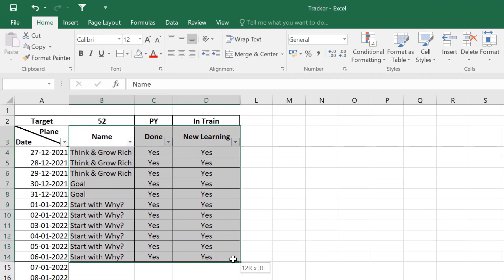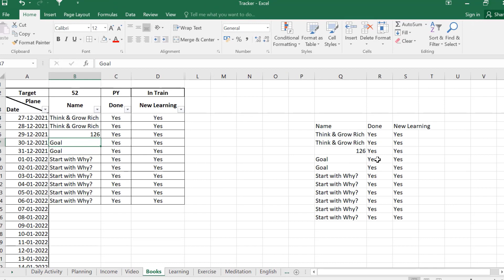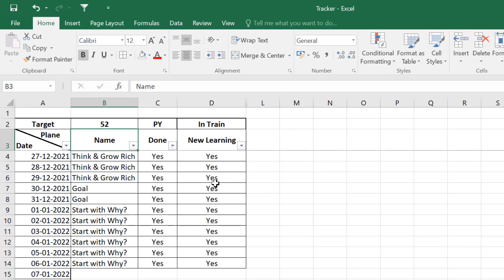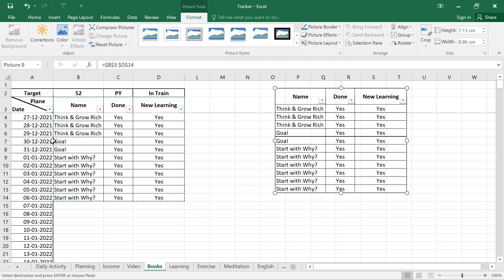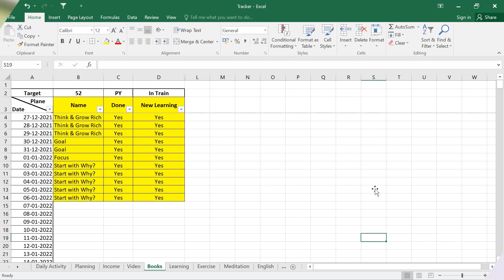Excel Copy Paste tricks for fast & smart work | Excel new copy paste tricks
Hello
I am Aditya Bhogale.